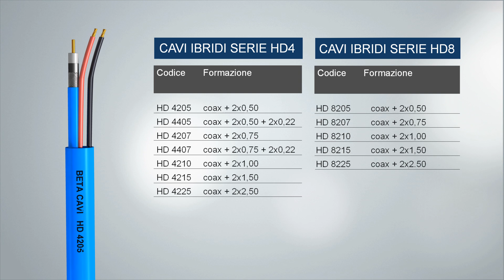BETA CAVI HD - New generation of cables and connectors for video surveillance application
New generation of video surveillance cables for analogue , A HD , HD CVI , HD TVI , HD SDI cameras